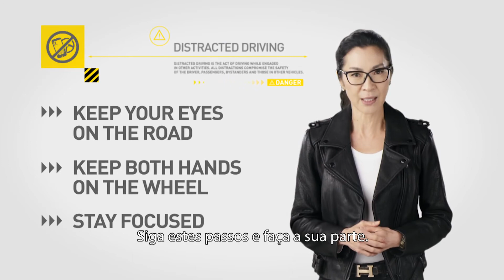Campanha "Safe Steps" – Distração ao Volante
“Safe Steps” é uma campanha de segurança rodoviária da Federação Internacional do Automóvel (FIA), em parceria com a  Prudence Foundation e o National Geographic Channel . Os vídeos, protagonizados pela atriz e embaixadora da FIA, Michelle Yeoh, têm como objetivo sensibilizar todos os utilizadores da estrada para situações de perigo do quotidiano - excesso de velocidade, álcool, distração, peões etc.  A campanha identifica essas situações de perigo e como podem ser evitadas.

O Automóvel Club de Portugal associa-se a esta campanha na qualidade de membro da FIA.